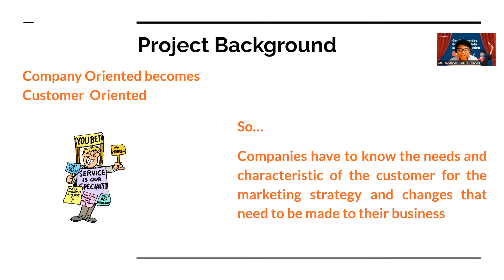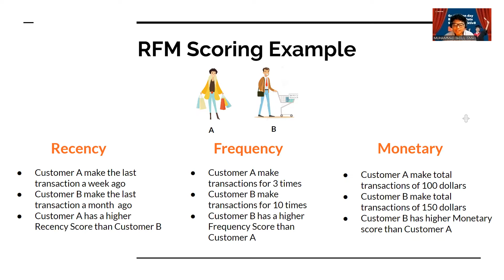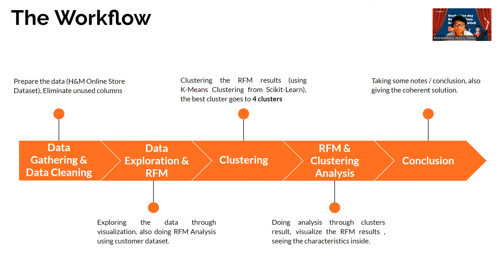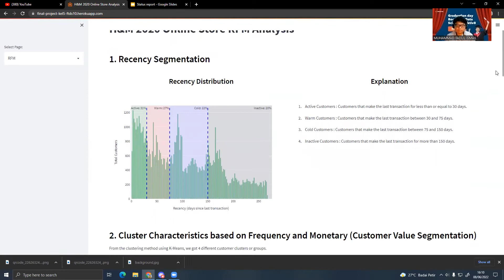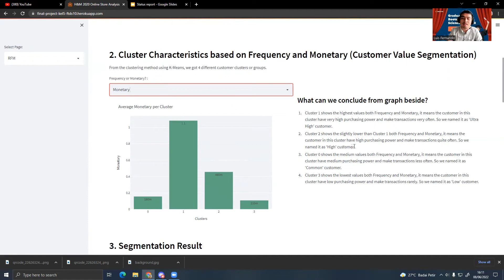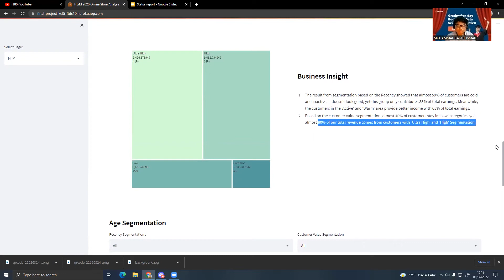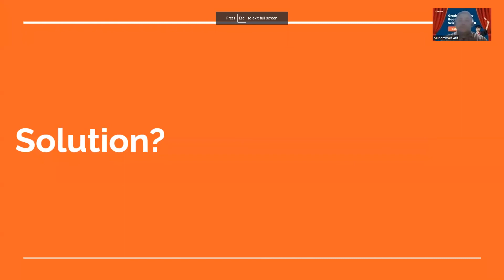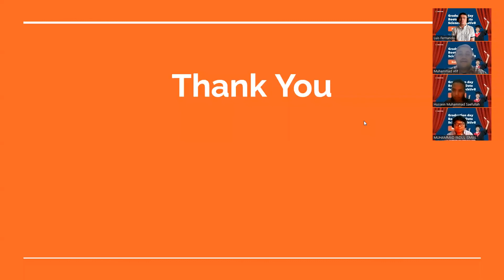Hacktiv8 Batch 10 Final Project - Data Science: RFM Analysis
RFM Analysis: Utilizing RFM analysis for Customer Segmentation

Team Members:
- Hussein Saefullah
- Luis Fernando
- M. Afif Thufail
- M. Fadlil Ismail